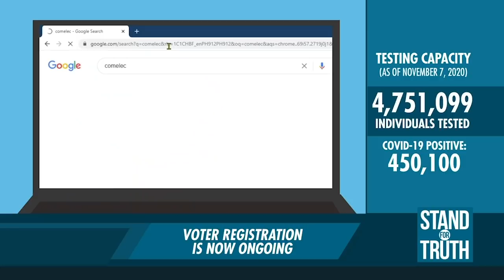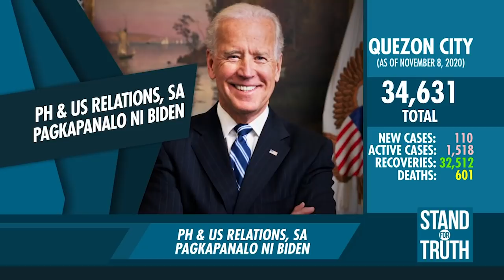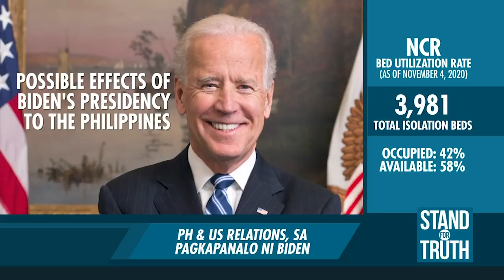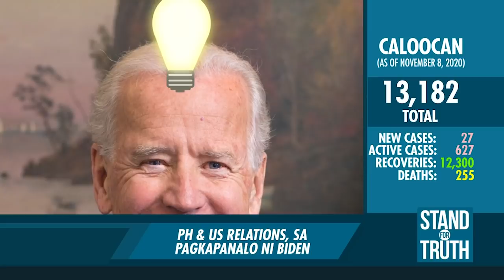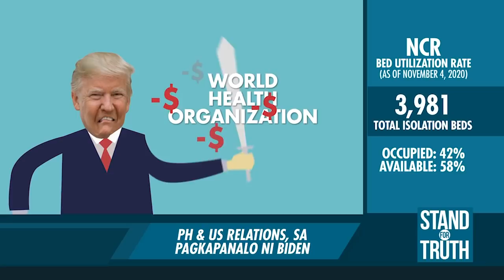Stand for Truth: (November 9, 2020) Sinas, itinalagang susunod na PNP Chief!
Inanunsyo ng palasyo na itinalaga ni Pangulong Rodrigo Duterte na si Police Major General Debold Sinas ang susunod na PNP Chief! Ayon kay Presidential Spokesperson Harry Roque, malaki raw ang naitulong ni Sinas sa pangulo sa kampanya kontra droga. Matatandaang naging kontrobersyal si Sinas dahil sa mañanita na idinaos sa kanyang kaarawan sa gitna ng umiiral na quarantine protocols. Panoorin ‘yan at ang ilan pang mga balita sa video na ito!